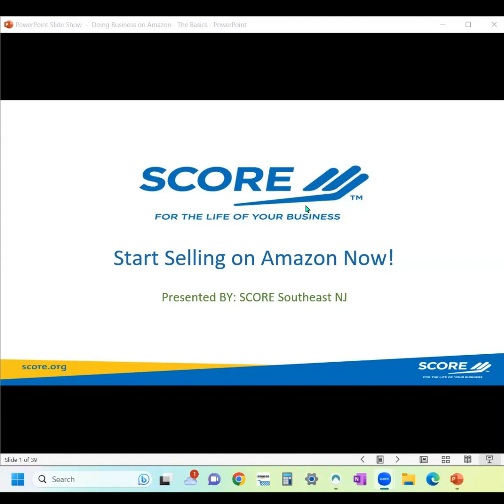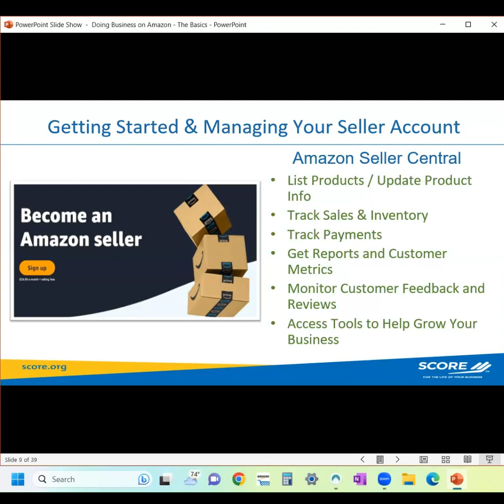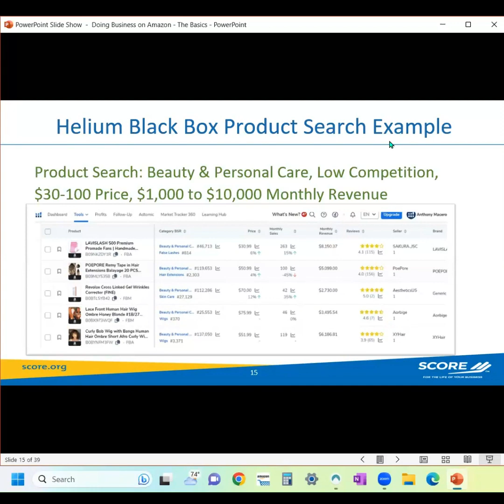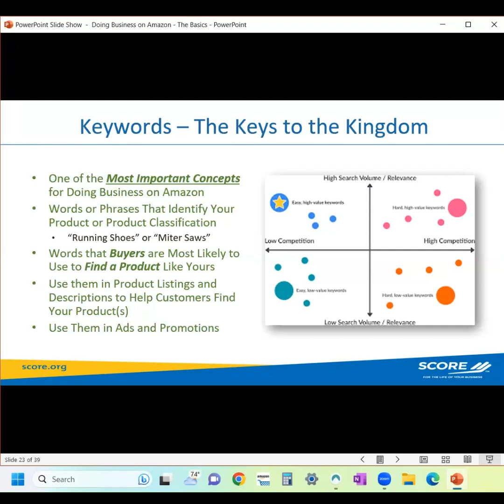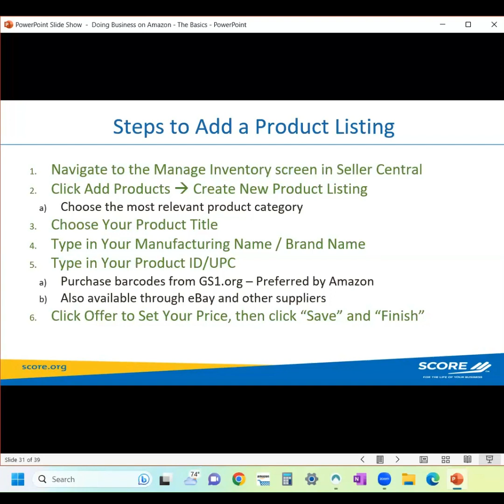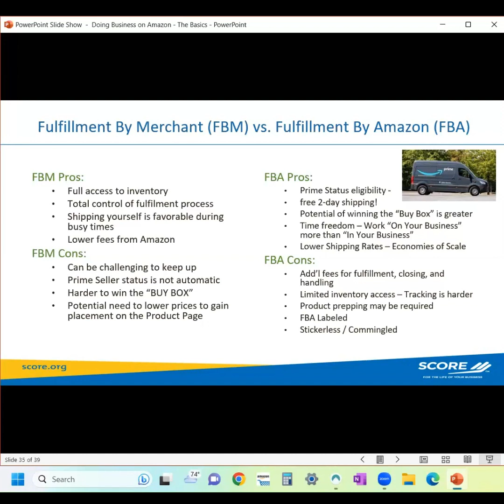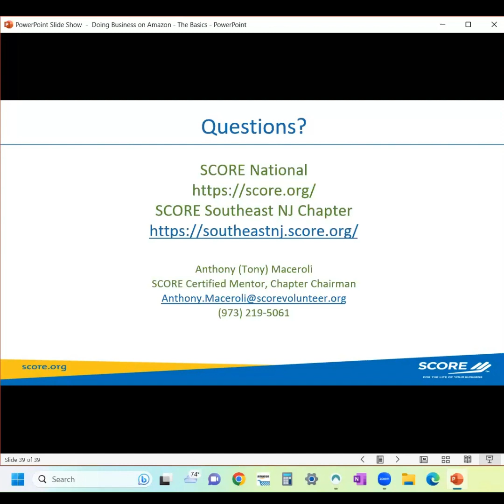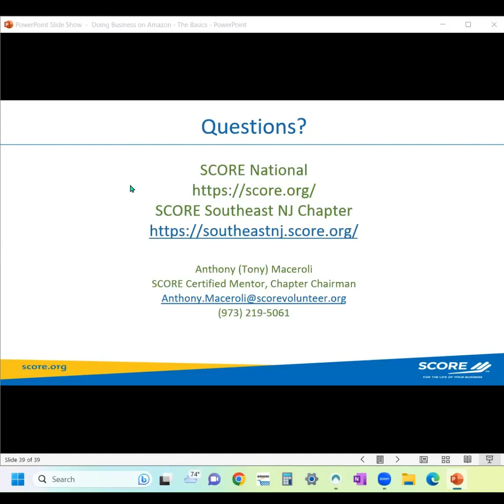Start Selling on Amazon Now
Billions of people are familiar with the Amazon brand, while millions are its customers. Amazon boasts nearly 50% share of the US e-commerce market, and about 56% of Amazon’s revenue came from third-party sellers. SMB Sellers on Amazon average $166,000 in sales per year. In this LIVE Webinar, learn how to tap into this opportunity. Key topics covered in this webinar include:

• Introduction to Amazon Seller Central
• Product Selection
• Promotion
• Pricing Strategy
• Inventory and Fulfillment